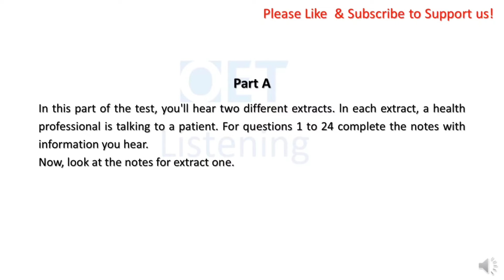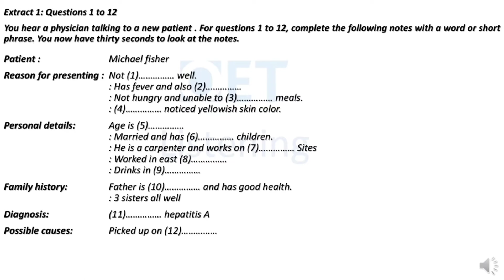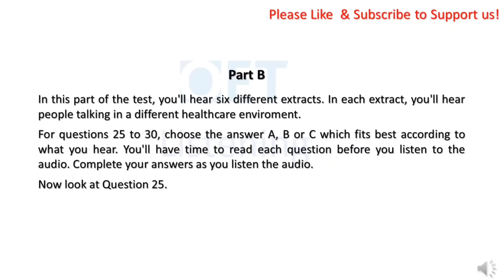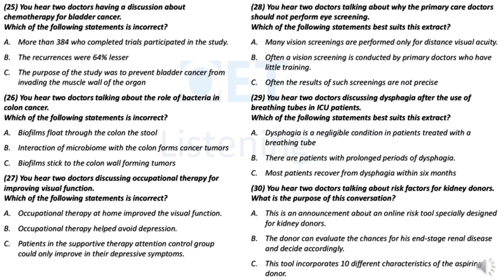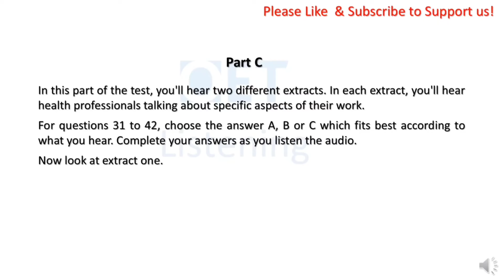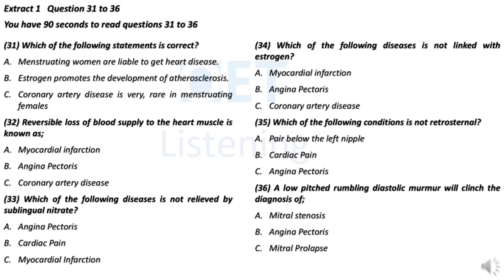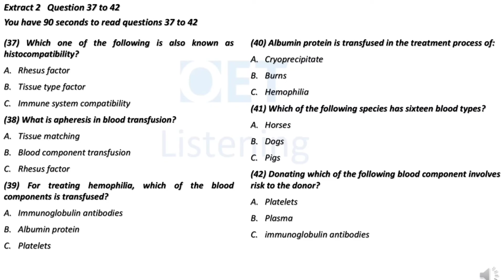OET LISTENING PRACTICE TEST #636